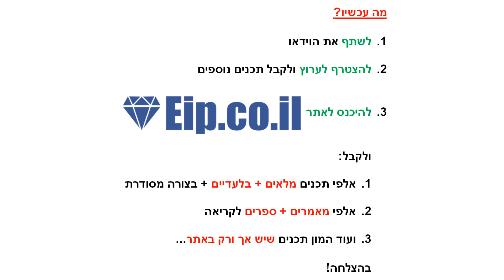זוגיות טובה, זוגיות בלי פשרות, איך למצוא זוגיות טובה, איך להיות בזוגיות טובה, איך לא להיות בזוגיות ר